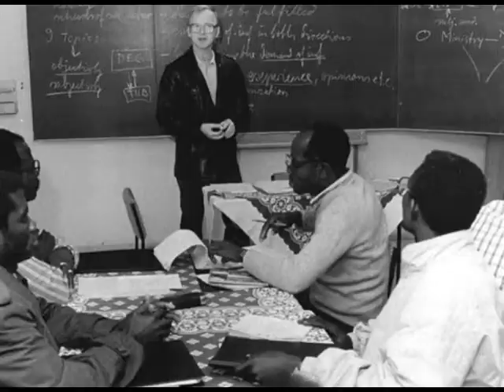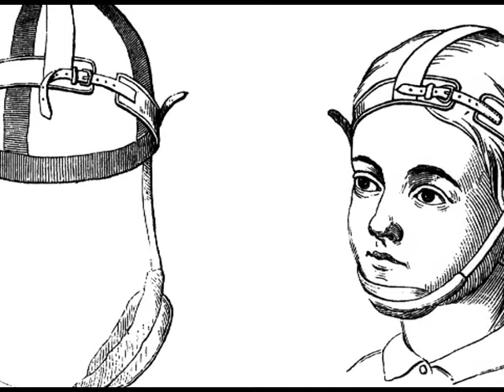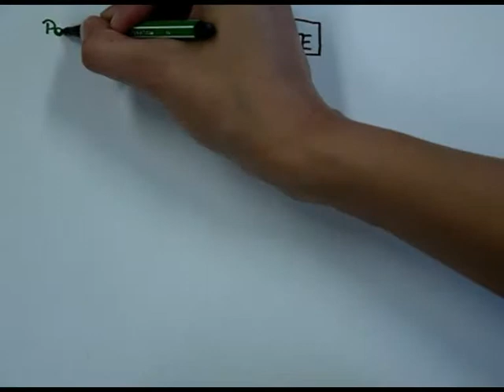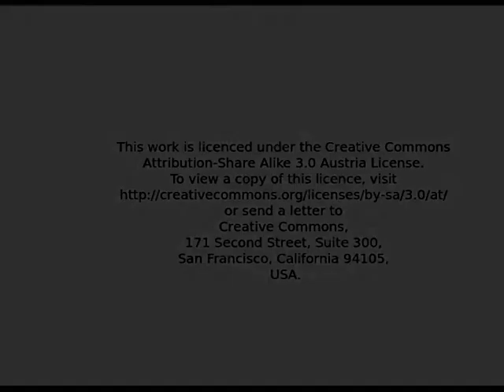Ballauff Ziele Orientierung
Ziele des didaktischen Handelns nach Ballauff